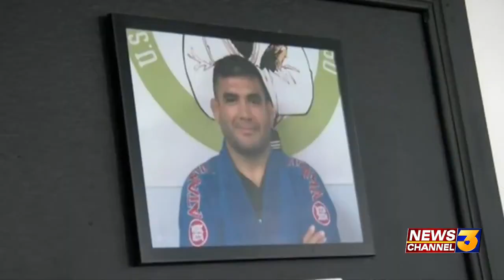Close friend reacts to arrest made in 2018 murder of Ramon Diaz